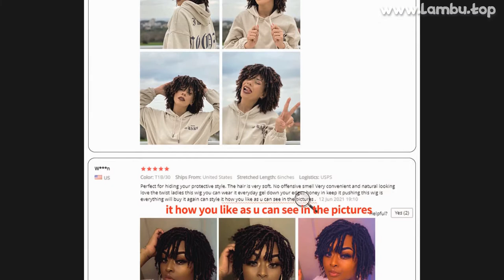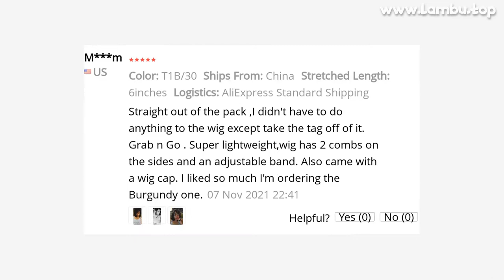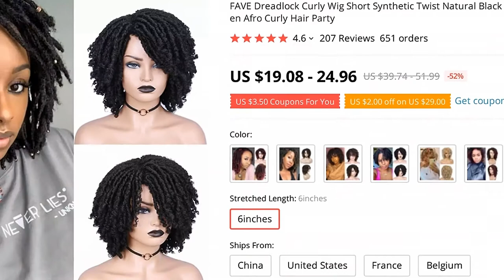🔥 [ ON SALE ] FAVE DREADLOCK CURLY WIG SHORT SYNTHETIC TWIST NATURAL BLACK /1B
00:00 Intro
00:10 Presentation
00:00:45 Fin 🙏
00:01:38 User photos & reviews (from site)

FAVE DREADLOCK CURLY WIG SHORT SYNTHETIC TWIST NATURAL BLACK /1B 30 OMBRE BROWN FOR BLACK WOMEN AND MEN AFRO CURLY HAIR PARTY

PRODUCT STARS ⭐: 4.6/5
STORE NAME: FAVE HAIR STORE
STORE RATING: 95.6%/100%

FAVE Braided Wig Dreadlock Twist Black Brown Short Afro Curly Heat Resistant Fiber Synthetic Daily Party Replacement for Black Women /Men♥Delivery Time: All Goods is in stock,within 24 hs♥Dreadlock Wig Short Twist Wigs for Black Women and Men Afro Curly Synthetic Wig♥Product Color:Blonde 613/burg//black/black brown♥Guarantee:15 Days No Reason Easy Return♥Cap Size: Average Size can be adjusted to 21-22
5 inches♥Service:Wholesale Drop Shipping Label Customization♥Hair Material: Heat Resistant Fiber♥Shipping Method:AliExpress Standard Shipping,Ship from us warehouse ect
♥Note: Give the wig a shake after taking out of the package and hang it on for some time the curls become tight and natural,it will be more beautiful than before
Buyer Questions  Answers ‎(11)‎Hai is this spring the same as on the videoja

View MoreView MoreWhy is it named dreads? I am not sure if they are
Is there a different style of dreads outside of dreadlocs or matted locs? I might be wrong but dreadlocs are usually sealed at the end
I would call it loose twist instead

View Moreis this a wig?Yes it is

View MoreWhat do y’all do to the top?La perruque est belle et la coupe est belle aussi:))) elle brille c est tout !

View MoreIs this wig for girls with big heads??!yes, just get y size
good for all
so nice, get one

View More123

207 REVIEWS AND USER RATINGS FROM AMAZON, ALIEXPRESS AND OTHER ONLINE SHOPS & CATALOGS!
THIS IS BEST ALTERNATIVE FOR ASIC BUT CHEAP (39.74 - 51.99) LOOK CLOSER AT THIS SYNTHETIC NONE-LACE WIGS PRODUCT!